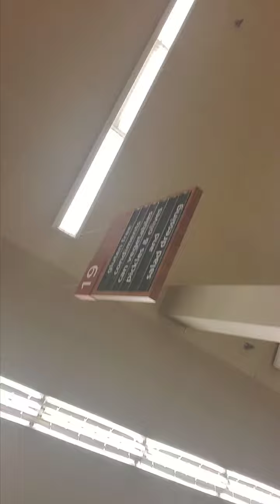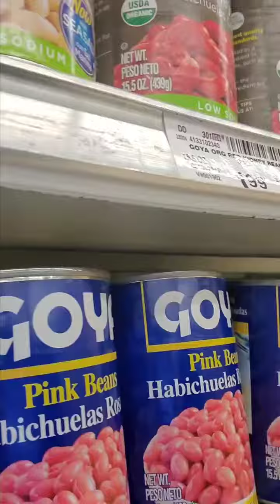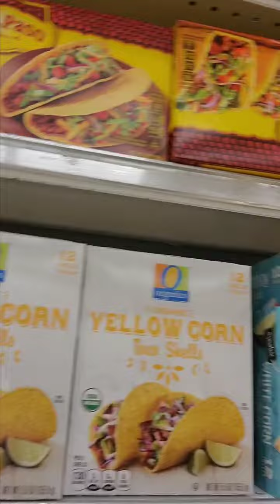Sonshine's Shopping Rant 😆💛🤗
My blog on Tumblr, check it out😉🌠🌟

Please!!!

THANKS💫💛💫